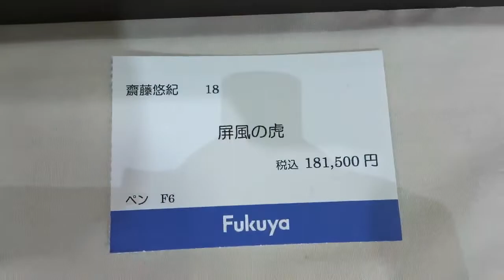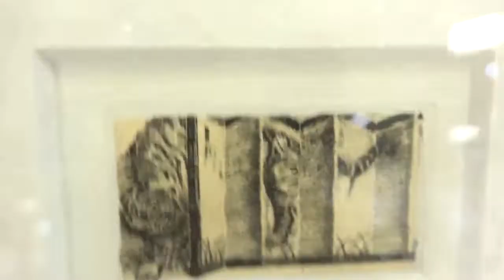福屋広島駅前店 8階 催場 第1回 NEXT GENERATIONS展 齋藤悠紀による作品解説「屏風の虎（大中小）」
NG展
齋藤悠紀「屏風の虎（大中小）」
●作品購入に関するお問合せ
福屋広島駅前店8階催事場